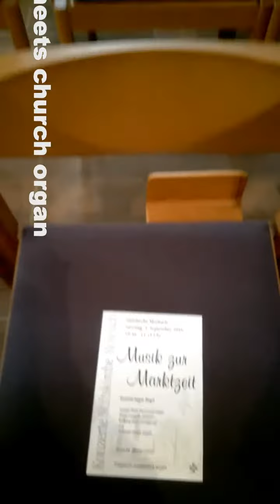Jazz Trio meets Church Organ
Church pipe organ, electric organ, electric guitar ans drums in a jazz concert at Stiftskirche, Mosbach, Germany. September 3rd 2016. Musicians: Christoph Georgii, Thomas Wind, Tobias Langguth, Wolfgang Disch. Mixed down from a 4-track recording by Tobias Langguth, 2 phone cams, thanks to Annette Diedrich & Peter Langguth.